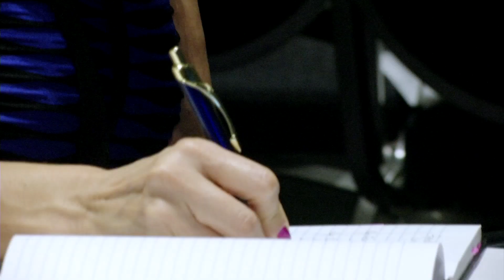CHCI 2015 I Inmigracion - Avances y retos de la acción diferida para jóvenes indocumentados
La inmigración continúa ocupando primera plana en esta cumbre anual.
Se habló, desde los avances y retos de la acción diferida para jóvenes indocumentados, hasta de los ataques de algunos candidatos presidenciales a la población inmigrante.